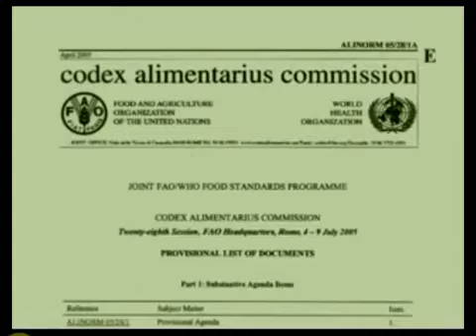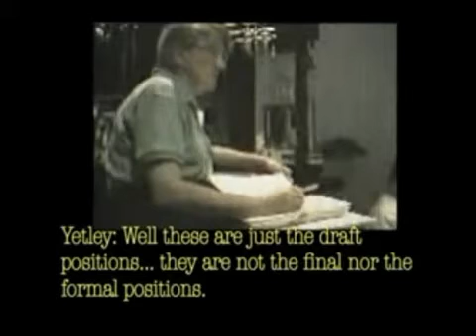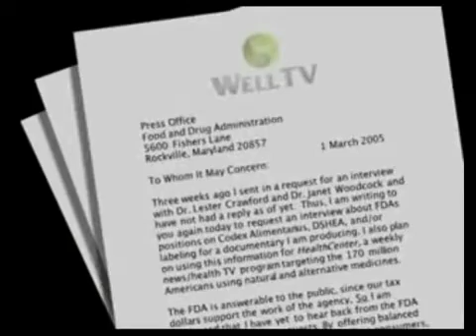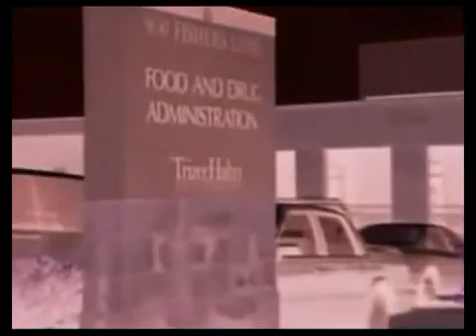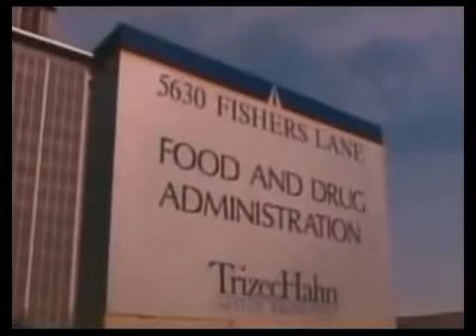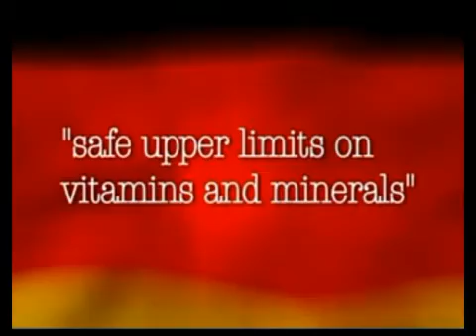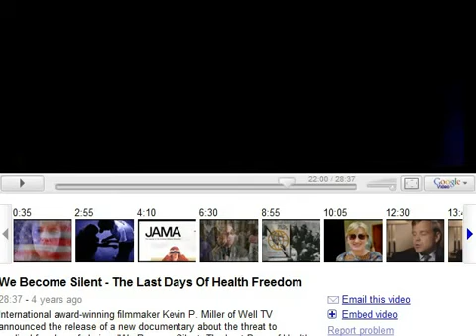S.510 and S.3767 Taking Vitamins Away To Steal Your Life Pt2